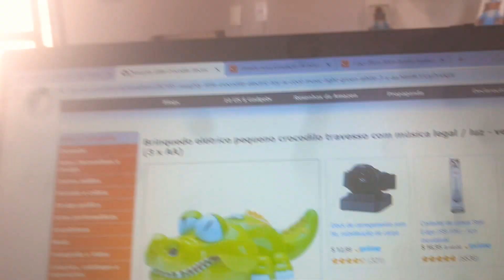we found them